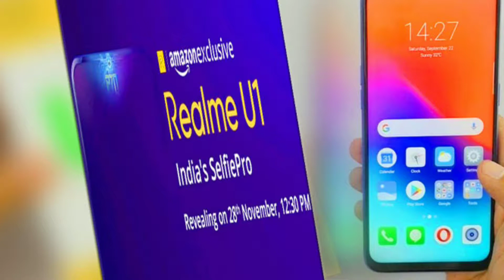Realme U1 best mid-range bughet smartphone in India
is video main realme U1 ke baare mein bataunga

realme u1
realme u1 unboxing
realme u1 technical guruji
realme u1 review
realme u1 price
realme u1 tamil
realme u1 specification
realme u1 unboxing hindi

👉Hello friends My name is Kailash Kumar and very welcome on our channel internet masterji

👉हमारी यह वीडियो देखना ना भूलें

how to control any phone with your phone | अपने फोन से दूसरे फोन को कैसे कंट्रोल करें

How to hack any smartphone for lifetime and free
mt channel name is change internet masterji to NetMaster